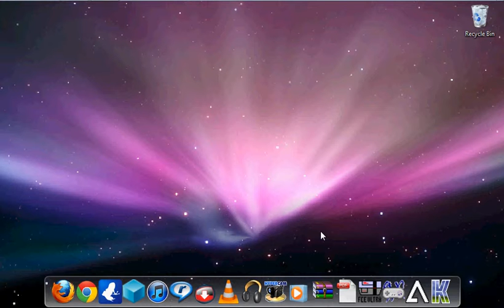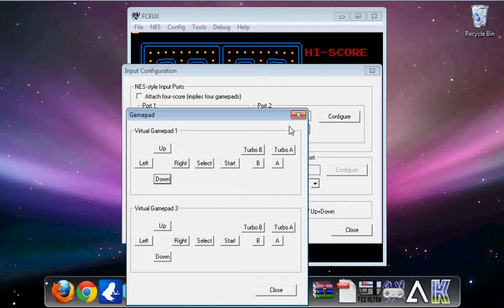packman emulation on acer aspire one mac apps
rocketdock for scroller and hide windows task bar on top.